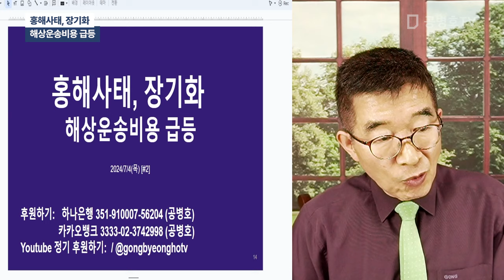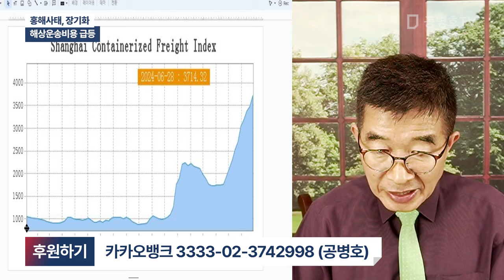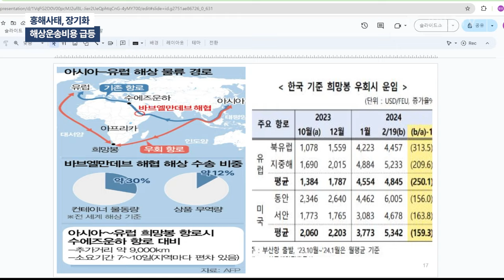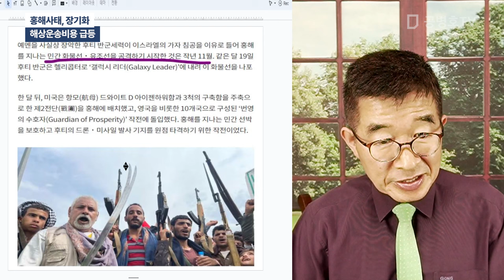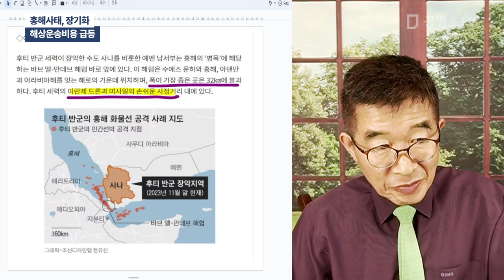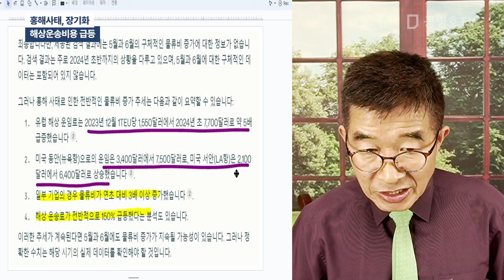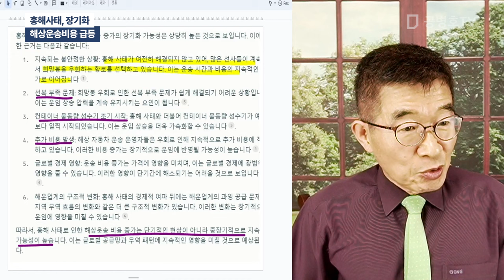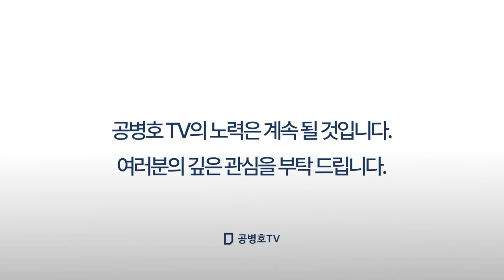홍해사태, 장기화 / 해상운송비용 급등 [공병호TV]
Bitcoin : 3MTW849AkP2ftLeSK2teZHMmzLu7Z83s9U